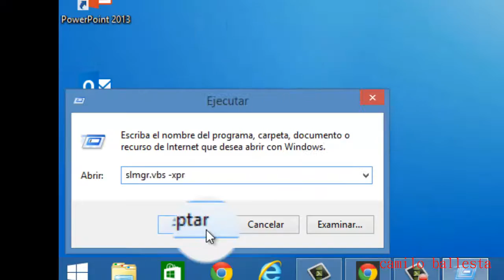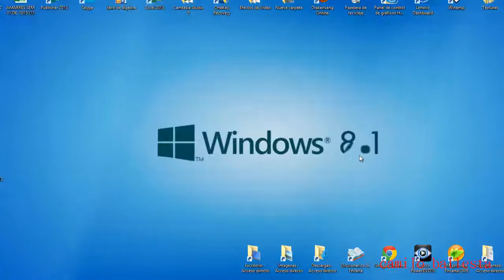como saber si tu windows 8. 1 es original